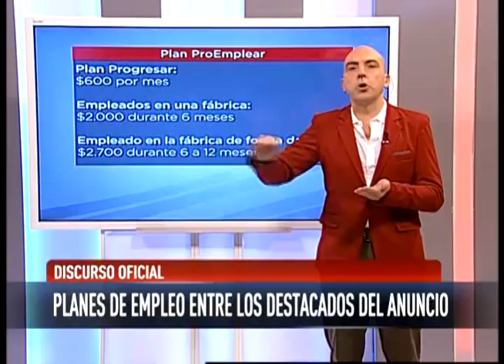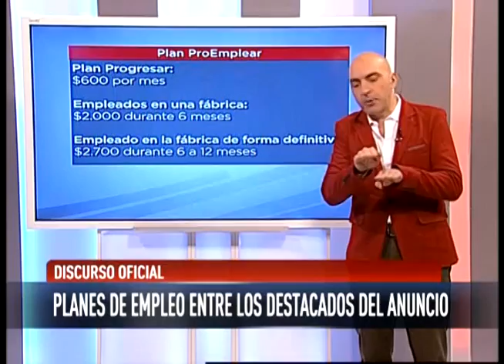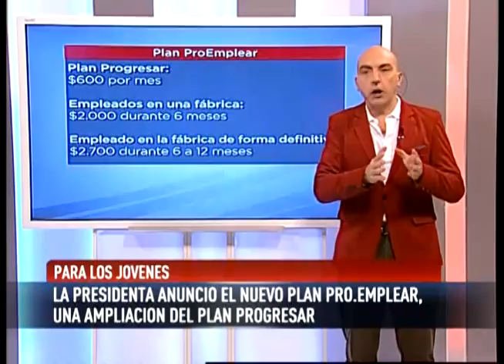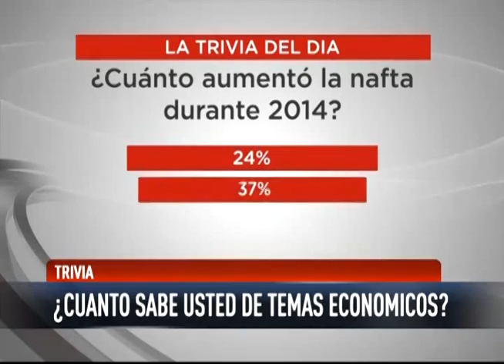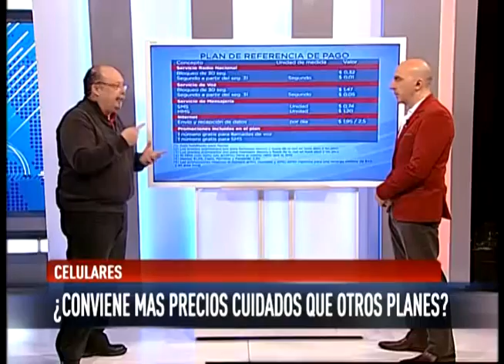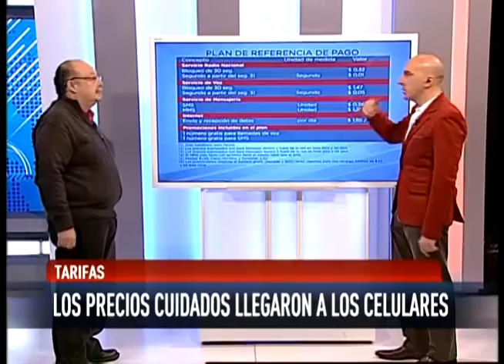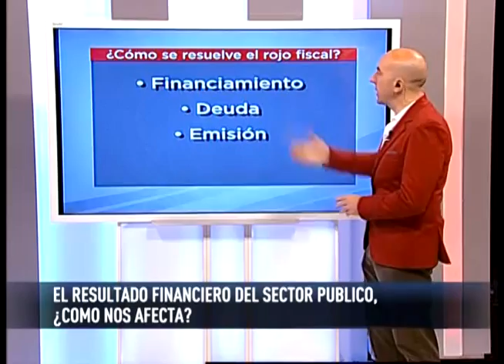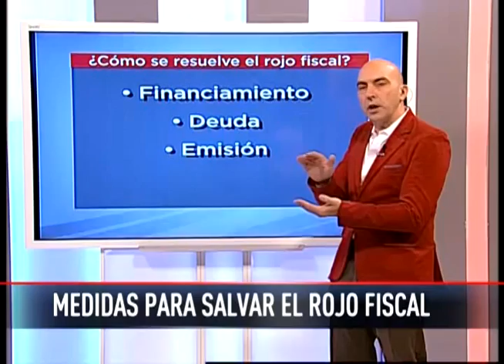El Inversor - 9 de agosto - Programa completo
Los temas del 9 de agosto:
- Holdouts: ¿cómo sigue la situación?
- Los nuevos anuncios: planes de empleo.
- Energía: ¿cuál es la situación energética del país?
- Los Precios Cuidados llegaron a los celulares, ¿cómo son los planes?
- La clase del día: ¿qué es el déficit fiscal?
- Emprendedor: Comprando en Grupo

Conducción: Tomás Bulat
Producción: Sabrina Viescas, Gerardo González, Luciana Maurer, Florencia Ricchiuti y Malena Ambas.